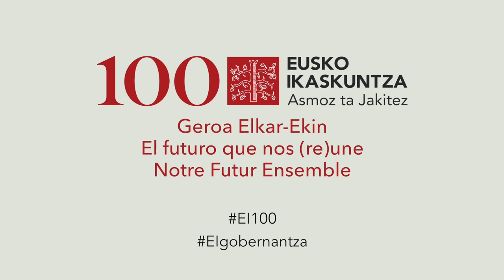Parte-hartzaileak / Participantes - Herritarren Mahaiak, GOBERNANTZA DEMOKRATIKOA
GOBERNANTZA DEMOKRATIKOA

Herritarrak, gizarte eragileak, adituak eta erakundeak deituta gaude gure herriaren geroa elkarrekin eraikitzeko.
Herritarren ahotsak emango dio hasiera aurtengo XVIII. Kongresuari eta mendeurrenaren ospakizunera eramango gaituen ibilbide kitzikagarriari. Elkarkidetzan oinarritutako etorkizuna eraikitzeko hainbat gai landuko dugu Herritarren Mahaietan. Euskal herritar guztiei zabalik dauden mahaietan.
Gure errealitate poliedrikoa islatze aldera, aditu askoren ekarpenak bildu dira Liburu Berdean. Elkarlanean osatutako diagnostiko hori dugu herritarren solaserako abiapuntua. Arloz-arlo jasotako gakoek mundu garaikidea ulertzen eta zirimola globalean Euskal Herria kokatzen lagunduko digute.
Herritarren mahaietan bildutako ekarpenek bigarren urratsa emateko indarra emango digute. Herritarren lehentasunak eta galderak udaberriaren amaieran bilduko ditugun Gizarte Foroetara eramango ditugu, eta bertan ezagutuko ditugu lurralde eta arlo desberdinetako eragile sozialen erantzunak eta proposamenak.
XVIII. Kongresuaren amaieran, adituen hausnarketak, herritarren nahiak eta eragileen proposamenak batuko ditugu, eta horiekin lotutako erakundeen bideorriekin batera, euskal lurraldeen kohesio eta bizikidetzarako itsasargi izan nahi duen Liburu Zuria aukeztuko dugu.